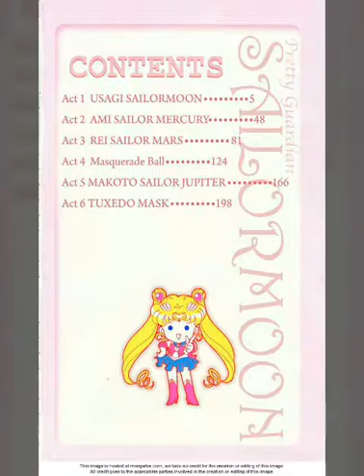Sailor Moon vol. 1 Usagi Sailor Moon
Song
Sailor Moon Japanese Thame song classic
Sailor moon school
Moon prism power make up
Moon tiara action
Tuxedo mask sax music
Sailor stars full song
Follow me in Instagram
melaniegonzalez# Instagram
Pretty guardian anime fan